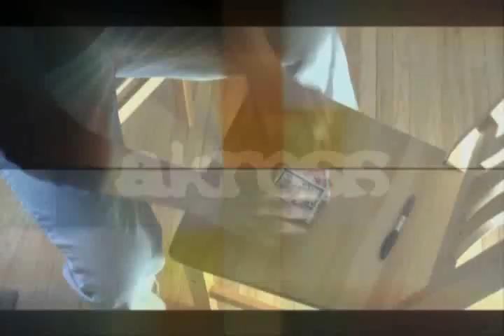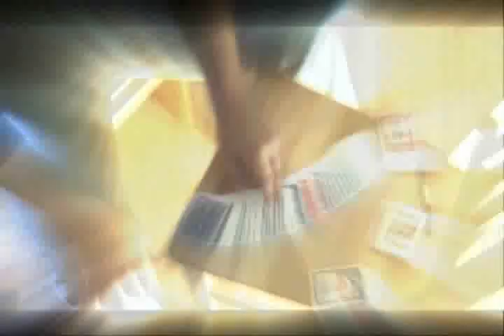Akross by Sean Fields - DVD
Cards Across is a modern classic. Now Sean Fields has tackled the plot, and taken it in new, exciting directions!

Imagine causing ANY NUMBER of signed selections to vanish from a red backed deck, only to appear in a blue backed deck, while the decks are being held by spectators!

No palming. No gaffed decks. No joke.

This is Akross!

Akross has garnered rave reviews from those who have had the opportunity to learn it, now you can see what all the hype is about!

Not only will you learn Akross, but you will also learn:

    * Krossed up  cause 2 selections, 1 red and 1 blue, to transpose under the same test conditions as Akross.
    * Singularity  cause a THOUGHT of card to travel from 1 half of the deck to the other. This is a reputation maker!
    * Duality  Cause 2 cards to change places... VISIBLY! This is incredible to witness!

Akross. Cards across. Redefined.

REVIEWS

"...an interesting take on the classic, with some great presentational pieces that will get huge reactions from audiences..."
Shane, Online Visions 12/15/2008 Full Review